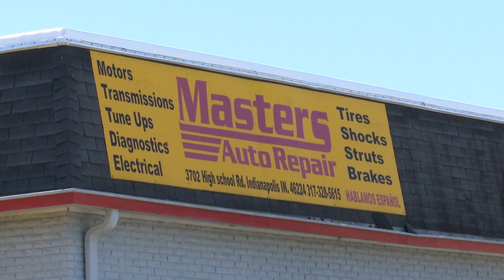Couple shot, wife killed during apparent robbery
Jonathan and Wilma Hochstetler were shot while trying to repair the trailer for their roofing business on the west side of Indianapolis.